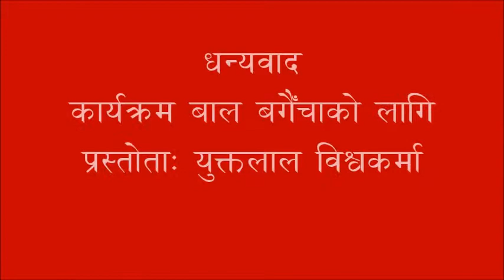मौन बसाइ र कक्षागत गीत कक्षा -८ -(२०७७)। श्री जनप्रिय मावि हेटौंडा मकवानपुर। दिव्य सेवा बाल बगैंचा ।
-मौन बसाइ र कक्षागत गीत कक्षा -८
- बाल प्रतिभाको प्रस्तुति ।
-अनुशासन र सामाजिक सुसस्कारको विकास गराउने उद्धेश्य ।